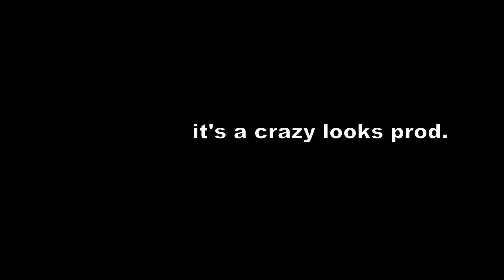Rima's Birthday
My little sister's birthday is full of happiness, joy, laughs...and arguments. The video is basically a documentary about how birthdays are celebrated in the Ringmar family. For better and for worse.

The music is B.B King's "Happy Birthday Blues"